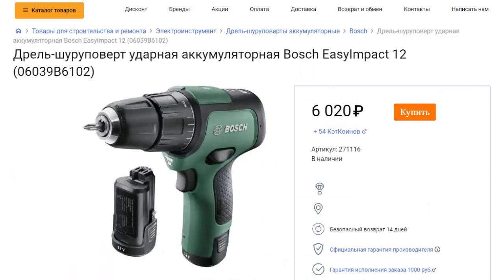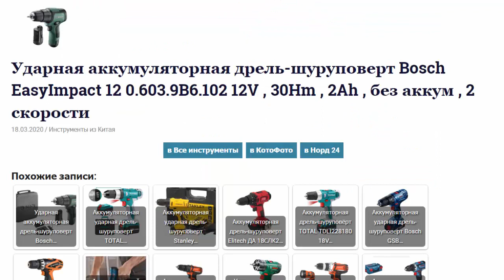Ударная аккум дрель-шуруповерт Bosch EasyImpact 12 0.603.9B6.102 12V , 30Hm , 2Ah , без аккум